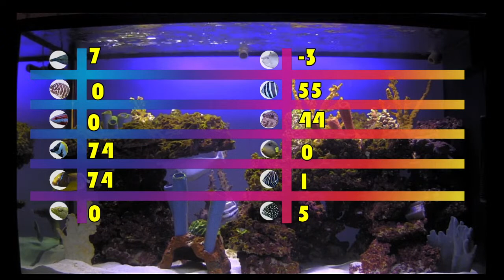BOOTLEG FISHCENTERLIVE Season 2 ep23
bootleg fishcenterlive is a call in fish themed gameshow where you pick your favorite fish and try to win them points by playing minigames interactively through the program. LIVE STREAM : MON - FRI 5pm EST